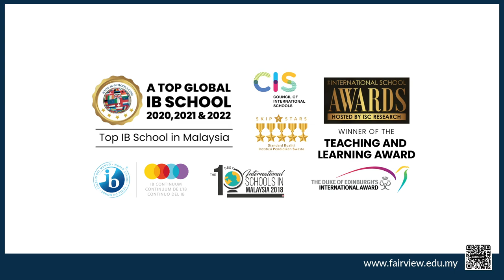Mother's Day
We are thrilled to present a heartwarming video capturing the joyous celebrations of Mother's Day. Through this beautiful compilation, we aim to showcase the incredible values of love, gratitude, and appreciation demonstrated by our talented students. We hope this video fills your hearts with warmth and reminds us all of the cherished bonds we share with our mothers. Please enjoy this heartfelt tribute, filled with moments that highlight the positive impact of nurturing relationships. Thank you for your continuous support in fostering a caring and loving environment for our students.